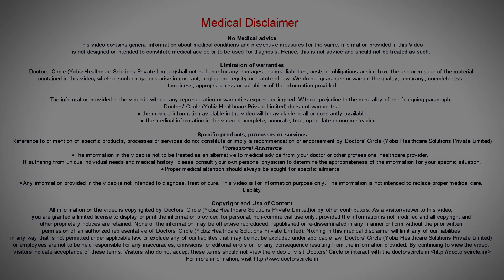Is effective treatment options obstructive sleep apnea? - Dr. Harish B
There is a  treatment called as  positive airways pressure therapy where  all the patients cannot take it because of the pain related in it, whereas  it  comes  to an oral or  alternative therapy, it is an alternative therapy to positive airways pressure therapy, that is called as  PAP ofcourse it is  very effective.